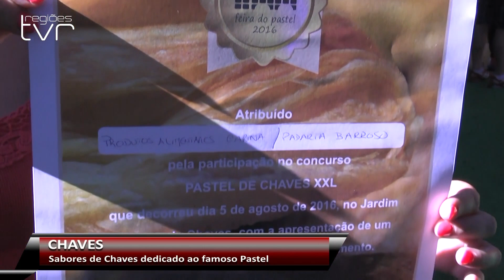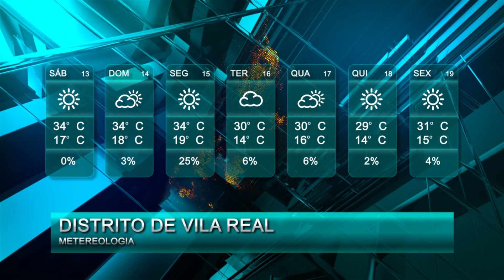TVR INFORMAÇÃO | 13/08/2016 – TVR